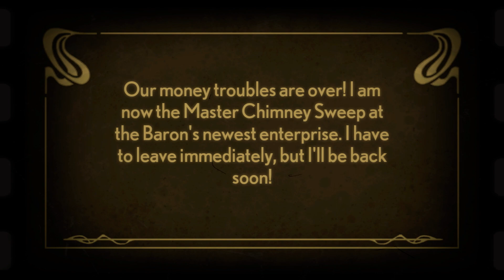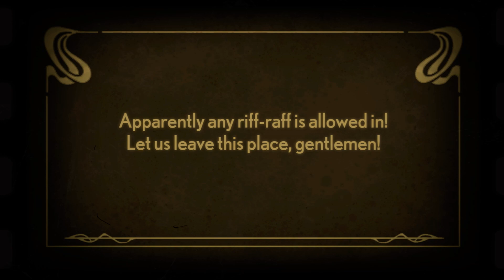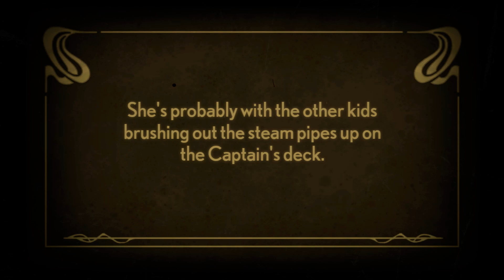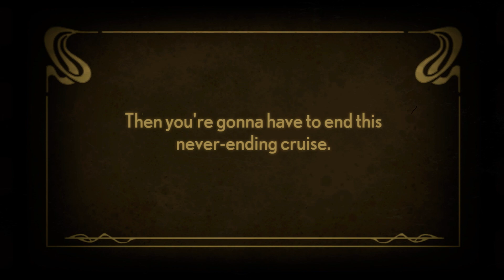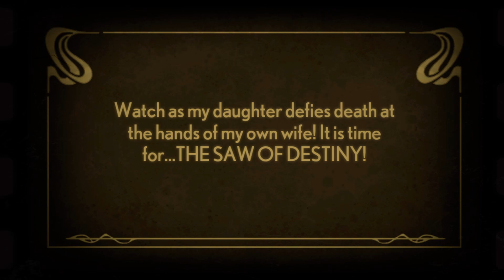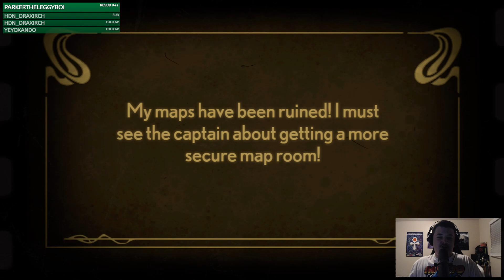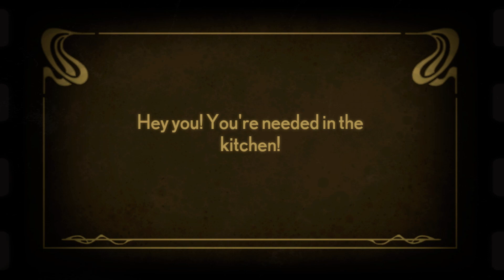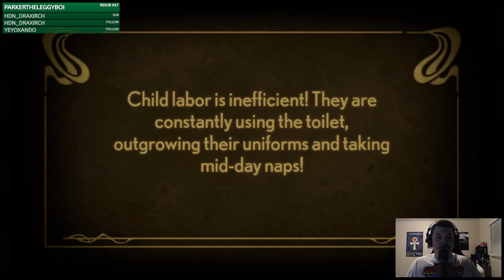Twitch Livestream - Stacking Part 1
Gameplay starts at 7:43

If you like what you see, drop a follow on my Twitch channel to catch future streams!

Check out my discord to join an awesome, chill community, and be notified first when I go live